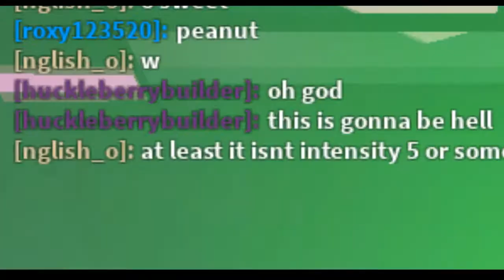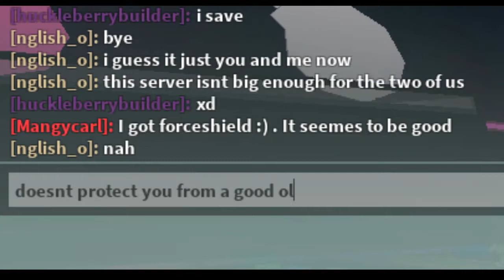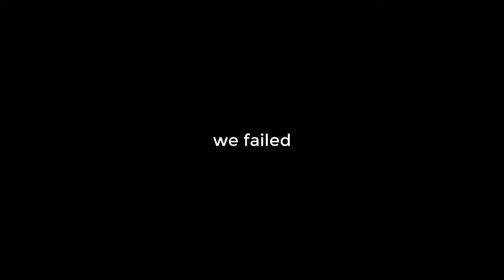stupid bomb (un)survival - missile madness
this game is just the best thing